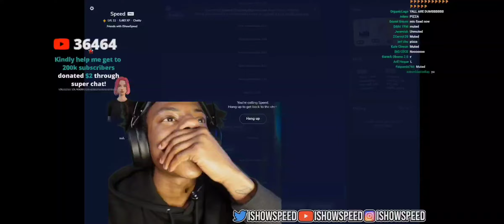IShowSpeed GETS EXPOSED 🤣 CAUGHT IN ULTRA 4K 💀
ISHOWSPEED THOUGHT HE WAS MUTED 🤣 EXPOSED CAUGHT IN ULTRA 4K💀